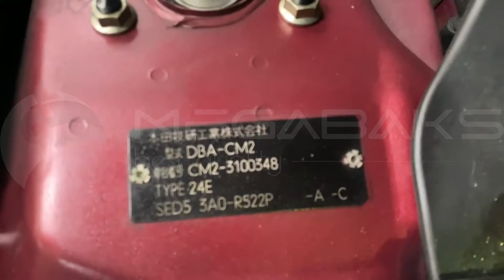Honda Accord CM2 K24A 2005 2520447